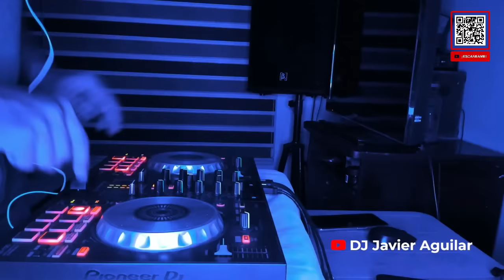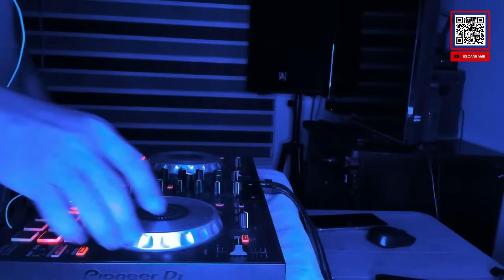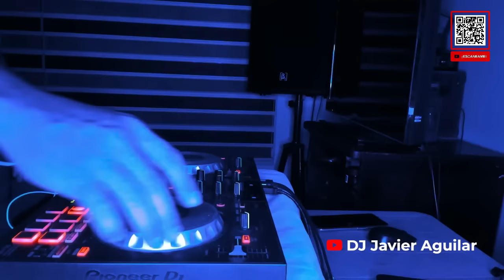Clásicos de los 90s (Mr President, DJ Bobo, Ace of Base, Bob Marley, Bee Gees, Sabrina y más)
Puedes adquirir mis mixes en alta calidad en el siguiente enlace

Lo mejor de los clásicos de los 90s
Clásicos de los 90s mix
Tecno mix
Mix Música Disco

TrackList

00:00  Mr President - Coco Jambo
01:39 Ace Of Base -  Don't Turn Around
03:54  DJ Bobo - Everybody
06:07  Calo - Formas De Amor
09:01  Dr. Alban - Reggae Gone Ragga
09:39  Bob Marley - Could You Be Loved
11:08  Kabah - La Calle De Las Sirenas
13:56  Yaki-Da - I Saw You Dancing
15:00  Feat Ricardo Da Force - Stayin' Alive
17:28  Eruption -  One Way Ticket
20:18  Kara J. -  Simarik
22:27  Joselito - Chica Bon Bon
24:35  Men At Work - Down Under
26:08  Ragga 2 Shunshine - Jambo Jambo Jambo
28:29  Ray PArker Jr. - Ghostbusters
29:17 Sabrina - Boys
32:19 Evelyn Thomas - High Energy